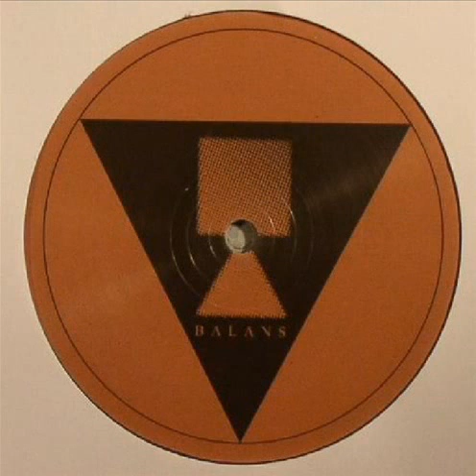Rod - Lego (Original Mix)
Artist: Rod (Rod Malmok), Title: Lego, Title Of EP: Balans, Format: Vinyl, Label: Balans Records, Catalog: BALANS 019, Country: Netherlands, Released: 13 January 2016, Genre: Electronic, Style: Techno